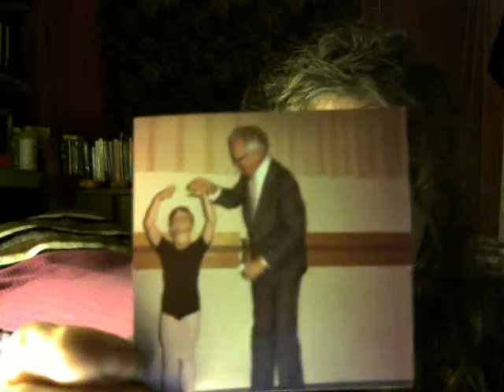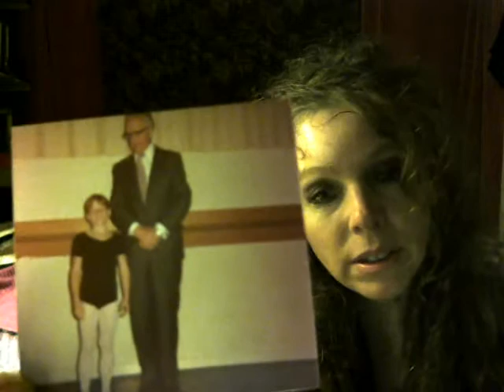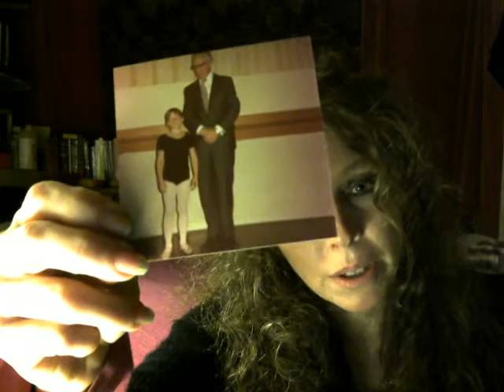Divulgences of the Opera Dancer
Opera & Ballet;
and a bit about young dancers and their body types,
& a correction found in an old photo
from the founding Director of SFB, Harold Christensen.